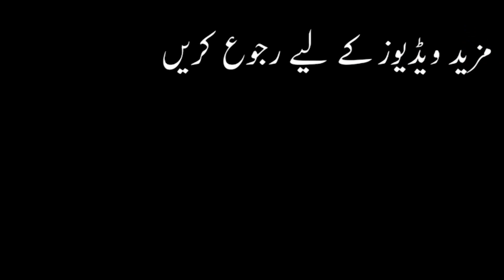Aao Gham e Hussain (as) Main Karbala Aao - Arbaeen Exclusive Noha | Arabic sub Urdu - Maarif.Tv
Arbaeen_Exclusive_Noha | عربی نوحہ | آؤ غم حسینؑ میں , کربلا آؤ | اُردو سبٹائٹل کے ساتھ
میرا خون پرجوش ہے کہ مشی مجھ پر فرض ہے
اربعین آ پہنچا جو یوم وفا ہے
حضرت فاطمہؑ فریاد کر رہی ہیں
آؤ غم حسینؑ میں , کربلا آؤ..

Title : Aao Gham e Hussain (as) Main Karbala Aao